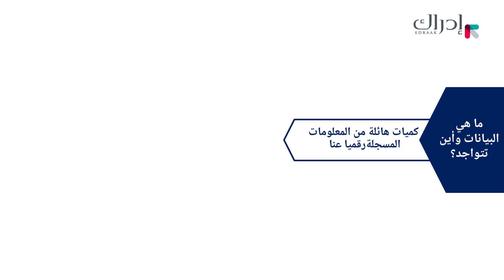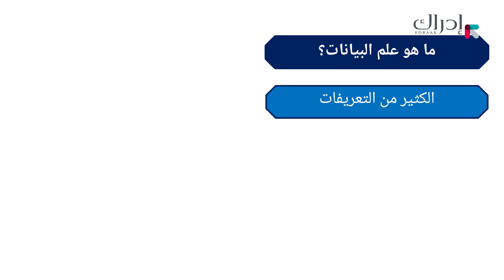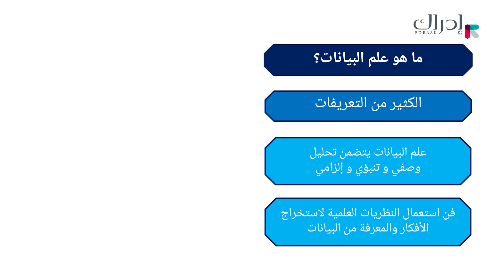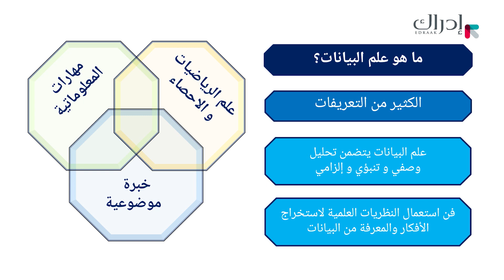علم البيانات والتعلّم الآلي - ما هي البيانات؟ وما هو علم البيانات؟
ما هو علم البيانات؟ أي تتواجد البيانات؟ ما هي مصادر المعلومات؟ بماذا سيفيدنا Internet of things في مجال علم البيانات؟ ما هو التحليل الوصفي؟ كيف يعمل التحليل التنبؤي؟ ما هو التحليل الإلزامي؟ ما هو فن استخدام البيانات؟ ما هي علاقة الرياضيات و علم الإحصاء في البيانات؟
هذه الفيديوهات هي جزء من مساق "علم البيانات والتعلّم الآلي"المتاح مجاناً على منصة إدراك، للتسجيل في المساق: